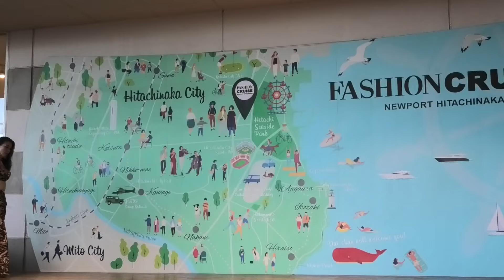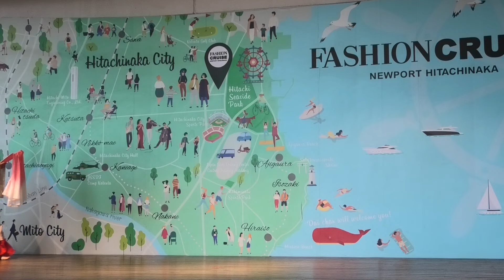Krara Belly Dance クララベリーダンス ファッションクルーズ ベリーダンス BellyDance 2023.10.07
動画に関して削除やデータ送付などご要望がございましたらお気軽に